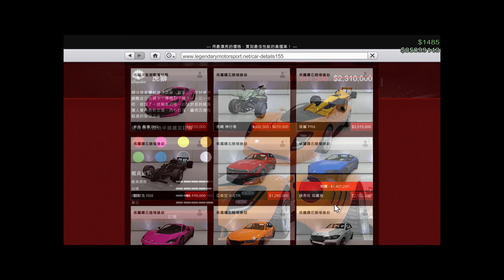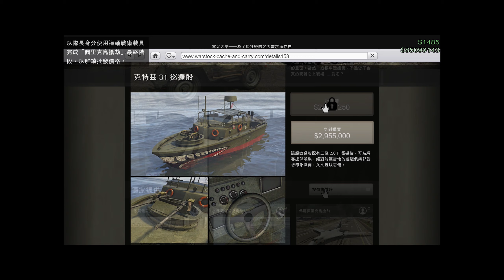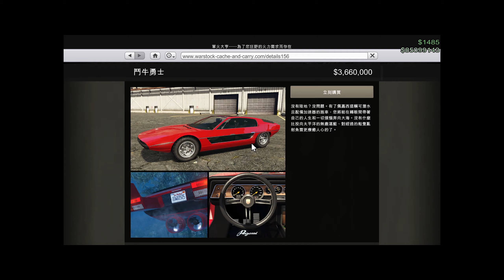12/16 GTA 更新 最新優惠與佩里克島 ! 潛艇科薩卡釋出 阿爾科諾斯特RO-86 潛行殲滅者 匿蹤載具 免費載具奧西里斯 GTA 5 Online Cayo Perico Update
GTA 5 佩里克島 單人尾關 基本底薪 解鎖衣服 美洲獅刺繡外套 獎章 單槍匹馬 Cayo Perico Heist Finale